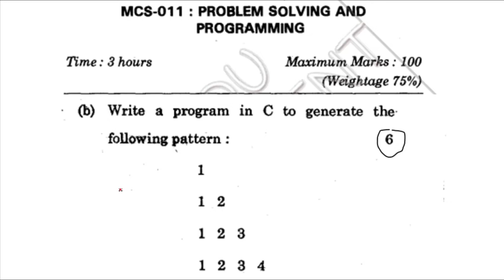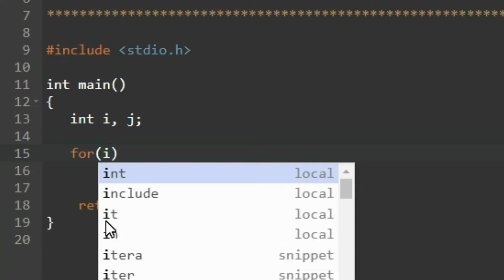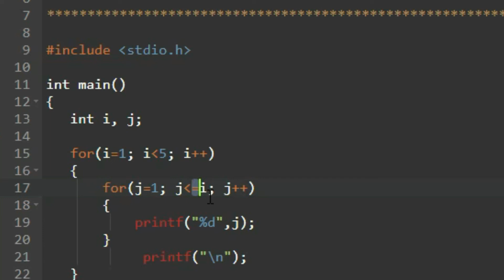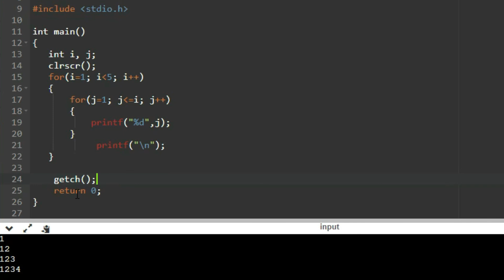C LANGUAGE - Pattern Question | C LANGUAGE Exam Questions | by Rahul Chaudhary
we will solve the previous year question. This question is related to pattern program.
watch this video and learn complete about it.

c language exam questions,
c language exam preparation,
c language exam questions and answers,
c language exam paper,
c language examples for beginners,
c language practical exam,
c language for gate exam,
c language for bca entrance exam,
c language for competitive exams,
c language for c cat exam,